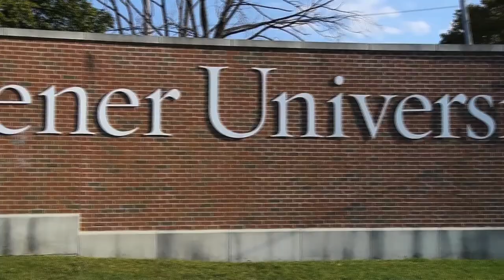Fast Five Week 1 "Widener University"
A short weekly segment for Widener TV. This week we focus on the university and everything that it has to offer to the student body. Filmed/Editing-Daniel Armenti